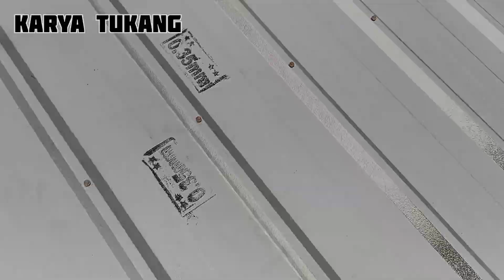Tutorial Lengkap Membuat Kanopi Bajaringan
Halo sobat semua mudah mudahan sehat wal'afiat dan dilancarkan rizkinya oleh ALLAH SWT amiin.

Pada vedeo kali ini kita akan membuat kanopi bajaringan yg kita lakukan sendiri.

Untuk cara pembuatan nya kita mulai dari awal dan vedeo ini cocok untuk teman teman yang baru mau belajar berkreasi dalam membuat kanapi bajaringan.

Spesifikasi ukuran kanopi

Jarak kuda kuda  1 m
Jarak reng 70 cm

Bahan bahan

Atap alkan
Baut dinabolt
Baut drealing
Sekrup cacing

Peralatan

Gunting bajaringan
Bor listrik
Palu
Tang kombinasi
Kabel listrik
Spidol
Dll

Salam karya tukang